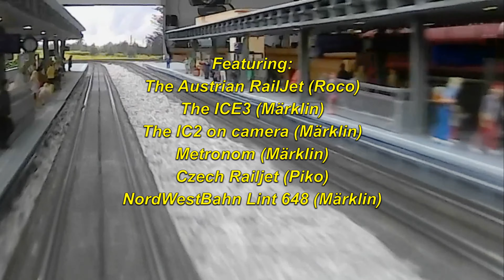Late April Running Session with some cab view, nighttime views, and 4K views mixed in.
I have been mucking about with some micro LED lights and the 4K camera so I put it all together in a running session.  My multi-view cameras are not 4K, but I got some time in with the new 4K camera.  Here are some times if you want to skip the usual BS:

 Trains Running: 1:45
Nighttime Running:  8:40
Cab View:  15:00